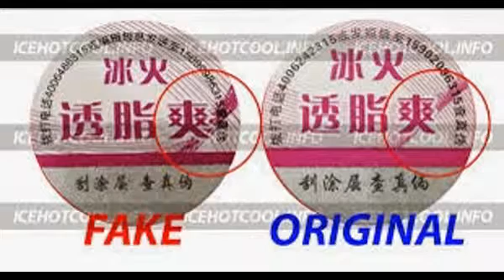085643122247 efek ice hot cold slimming gel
harga barang :Rp. 90.000 / pcs min 1 pcs
harga grosir : Rp. 70.000 / pcs min 12 pcs

Ice hot cool slimming gel mengandung bahan alami yang bisa menguraikan
lemak dalam tubuh, dan mengecilkan bagian yang diinginkan, ice hot
slimming gel juga mengandung bahan alami yang mengencangkan kulit, dapat
memperbaiki sel kulit yang rusak, menghilangkan selulit.

Manfaat IceHot Cool :
* Anda tidak perlu lagi pusing untuk membeli slimming pill
* Tidak perlu minum dan hanya mengoleskan
* Kurus Tanpa Olahraga
* Tidak ada efek samping bagi kesehatan
* Membakar Lemak dan menurunkan berat badan
* Mengencangkan kulit
* tidak ada efek samping dan tidak bakalan balik lagi ke asal walaupun tidak pakai produknya lagi

Cara penggunaan IceHot Cool:
Diusapkan kebagian yang ingin dikecilkan,
diputar 3 kali ke kanan dan 3 kali ke kiri, sambil dimassage sampai
terasa hangat, dengan telapak tangan ditekan dan dimassage, setiap hari
digunakan pagi dan malam untuk hasil yang maksimal.

Komposisi :
Spiny oil, chili essence, VB3, papaya oil, cactus essence, soyabean

untuk memesan bisa menghubungi CS kami

dengan format :
- nama
- alamat
- no.hp
- nama barang
- jumlah barang

REKENING TRANFER

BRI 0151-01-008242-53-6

A/N KHAJAR AL ASQOLANI

Terimakasih atas kepercayaan anda belanja di onlline shop kami ,kepuasan anda prioritas kami . n happy shoping :)